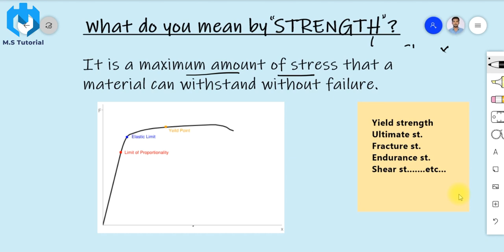Strength !! What is strength !! by M.S Tutorial